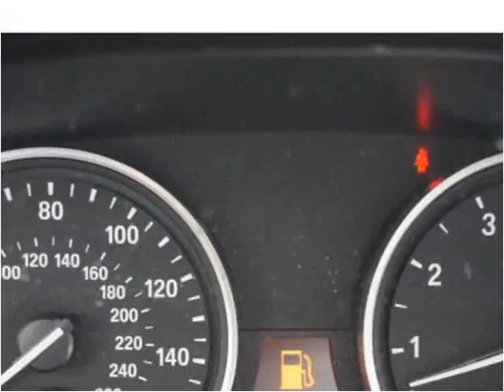2010 BMW 5 Series Used Cars Brockton MA